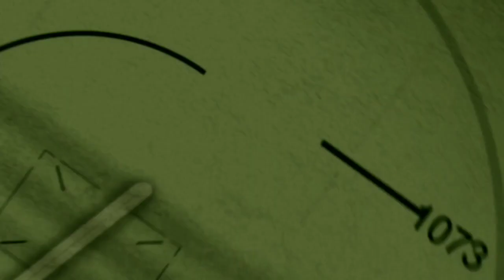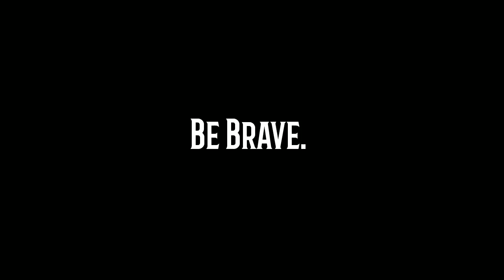Doctorpiece Theatre- Rage Chapters 5 & 6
This is Chapters 5 and 6 from the first of the short stories from the Bachman books.

Charlie is now entering the principal's office. Charlie does not get along with mr. Denver or mr. Grace.